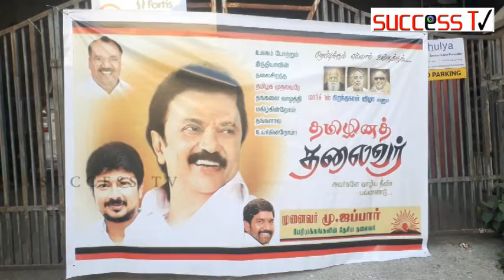தமிழக முதல்வர் திரு மு.க.ஸ்டாலின் அவர்களின் பிறந்தநாளுக்கு முனைவர் மு.ஜப்பார் வாழ்த்து தெரிவித்தார்.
மாண்புமிகு தமிழக முதல்வர் திரு.மு.க.ஸ்டாலின் அவர்களின் பிறந்தநாளுக்கு முனைவர் மு.ஜப்பார் வாழ்த்து தெரிவித்தார்.